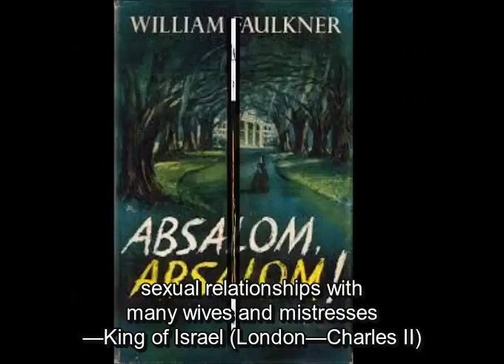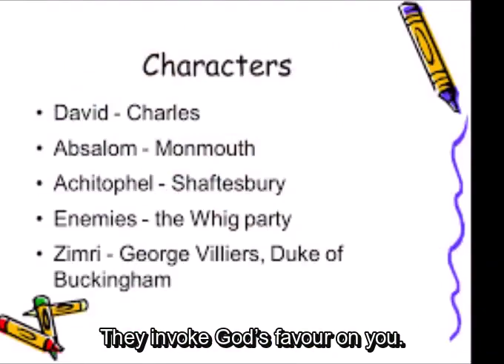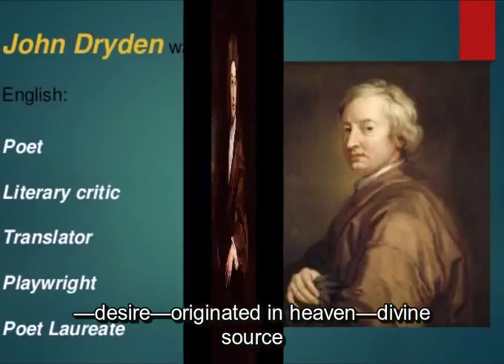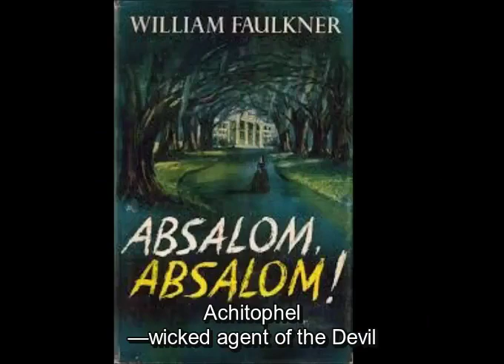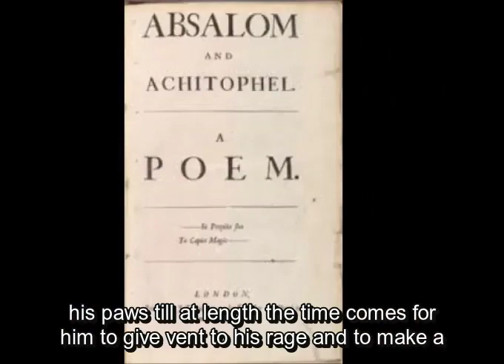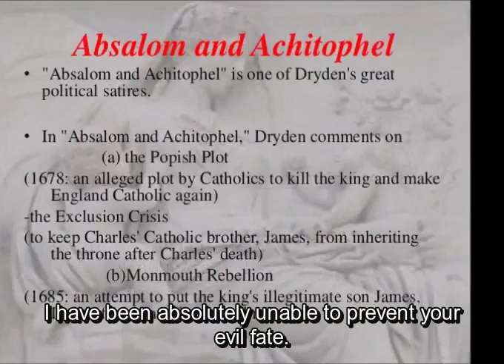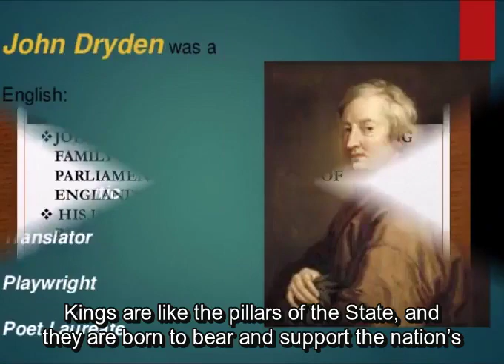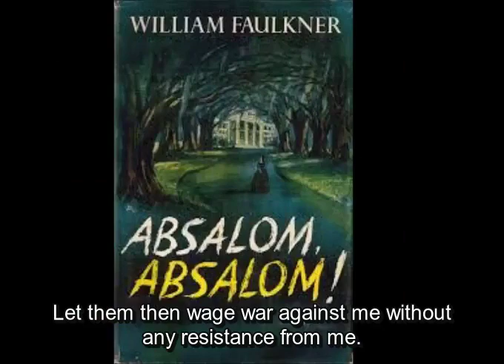Absalom & Achitophel (Paraphrase) John Dryden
This is the paraphrase of “Absalom and Achitophel” by John Dryden. For better understanding English Hard coded subtitles have been added.

—holy times—priests—yet to exercise power over people by cunning means
—not thought sinful—more than one wife
—free to beget children by co-habiting with many women
—men acted with natural desires/urges
—not forbidden by any law to have unrestrained sexual relationships with many wives and mistresses
—King of Israel (London—Charles II)
—contracted sexual relationships with wives/slaves—many children
—wife (Catherine of Braganza)—a piece of unfertile land with no crops
—illegitimate children—mistresses/slaves—no legal heirs
—Duke of Monmouth—Absalom—handsomest/bravest
—forced by a more sacred passion
—earned fame by his gallantry
—feelings of brotherhood
—married to a charming bride Anne Scott—Countess of Buccleuch
—faults ignored—surplus energy of youth—a healthy outlet
—no adversity—England—violently
—self-willed/moody/grumbling
—unlimited grace of God
—Adam—same mistake
—King in exile (the Netherlands)
—no more civil wars
—Death of Oliver Cromwell
—foolish son—Richard Cromwll
—forced to resign the office of the Lord Protector of England
—inhabitants of the old city of London
—Roman Catholic by faith
—but Protestants became stronger
—wrong/incorrect
—images of deities burned like common wood
—priests raged with fury
—hatching of a conspiracy (the Popish Plot)
—allegations believed/disbelieved entirely
—Catholics—1/10th of Protestants
—fraudery—favourite method
—rebels pardoned by King (Sheikh Mujib)
Achitophel
—Earl of Shaftesbury
—the foremost traitor among them
—even cursed by posterity
—fitted for secret intrigues and underhand methods
—intelligent/fearless/of a stormy nature
—restless/unable to stick to any office/principle
—unlimited lust for power
—intolerant of any blow to dignity
—an over-energetic mind but undermined  made him less confident, less powerful or less likely to succeed, or to
make him weaker, often gradually an already weak body
—fearless leader in times of danger
—happy with dangers (2 friends in my village)
—great thinkers/philosophers like madmen
—hardly distinguished
—weak body—why hard work?
—amassed with wealth—why no rest?
—why hard-earned wealth to that two-legged creature without feathers namely his son who is so deformed
—an absurd mass of flesh (drama—Beauty—Law/Rule)
—treacherous in friendship
—merciless in hatred
—high authority or to wreck the country
—violated the Triple Alliance
—between England/Sweden/Holland
—by instigating war against the Netherlands
—peace broken—slavery of England
—by a secret treaty with France
—patriot (pretends—saint before death)—to neutralize
—traitors—indeed safe
—evil-doers respected by sinful/corrupt
—wicked/degraded people shut their eyes to treason/wickedness
—we hate Shaftesbury the politician
—but admire Shaftesbury the judge
—David—a song in praise of Shaftesbury/God
—reckless in ambition—wants no stability
—wanted to multiply his gains without limit
—crimes disclosed—boldly defied the king’s authority (2nd affair in the sly unless caught)
—took the side of Catholics hatching against the king
—circulating rumours to prove King Charles a Roman Catholic
—English—fickle-minded (change like the moon—full/feeble)
—to change monarch (20 yrs)
—lunar cycle (19 yrs)
—found a leader (Achitophel)
—politicians neither love nor hate anybody
—eulogized the following:
— (love—failed) —(frock/snake)
—(Rabindranath—Power transferred)
—(angle/lost)—(pegions—tamed)